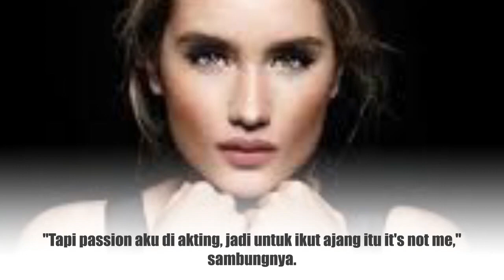DIDUKUNG IKUT MISS UNIVERSE, INI KATA CINTA LAURA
MOHON MAAF DARI KAMI BILA ADA KESALAHAN DALAM VIDEO INI "SELAMAT MENONTON"